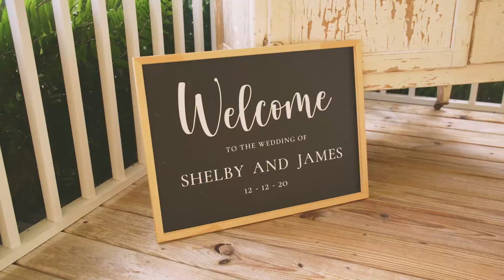Shelby + James - Wedding Film - December 12, 2020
Shelby + James Wedding Film
December 12, 2020
Bayshore Ranch - North Fort Meyers, FL.